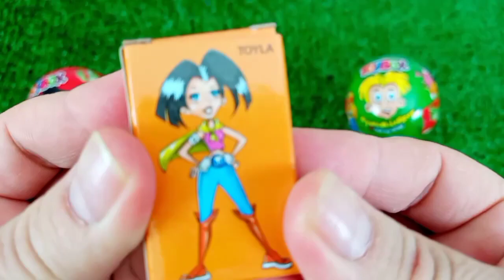7 Rainbow Satisfying Video, DIY How to make Rainbow Slime Candy Baby Shark Kinetic Sand Cutting ASMR